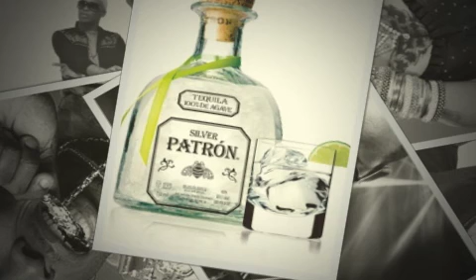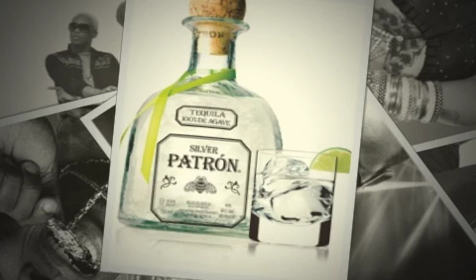Gal Hype Dancehall//Reggae Mix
曲　　　　　　　　　　　　　　アーティスト
1 Come Ova                                            Aidonia

2 Tun Up                                          Baby Cham Ft 0

3 2 Man                                                 Lady Saw

4 Back Way                                      Baby Cham & O

5  Wine                                                Baby Cham & O

6 Gyal A Bubble                              Konshens

7 Do Sumn                                    Konshens

8 Stop Sign                                     Konshens

9 Gyal Sidung                                   Konshens & Darrio

10 Si Mi Love Yah                            Aiasha

11 Hold On                                      Tifa

12 Bubble                                            Leftside

13 So Much Woman                            Vybz Kartel & Gaza Slim

14 Money Dont Sleep                            Lisa Hyper

15 STUPID HOE                              Nicki Minaj

16 Muny                                            Nicki Minaj

17 Champion Bubbler                            Tifa

18 So We Do It                                    Popcaan

19 Sick Inna Mi Head                            Kiprich

20 Tease Her                                    Anthony B

21 Pat It Up                                   Danielle

22 Pop It Off                                    Britt Smith    1

23 Good To Be Me                             Tifa

24 Any Man                                   Busy Signal

25 My Man                                   Spice

26 Good Girl Formula                             General Degree

27 How Ya So [Remix]                  Peter Ross Ft. Bunji Garlin

28 Ghetto Gyal                                  QQ

29 Lala Land                                  Aidonia

30 Come Nuh Baby - [Soca Remix]  Aisha

31 Caribbean Girls - [Soca Remix]  Mavado Ft. Alison Hinds

32 Swagga Dance                           BEENIE MAN

33 Guh Down                                    Hypa Dawg

34 Wining Pro (feat. Skinny Fabulous)  Tamika

35 Gal Gimme A Baby                    Wasp

36 Turn It Around                                  Aidonia

37 Nuh Inna Bull Dance                    Busy Signal

38 Come Whine Gal                             RDX

39 Kotch                                           RDX

40 Jump                                              RDX

41 Tonight                                            Shurwanye Winchester

42 Madness                                  Elephant Man

43 Get Drunk                                  Future Fambo & Chi Ching Ching

44 Tek Him                                  Mr Vegas

45  Material World                              Ce'cile